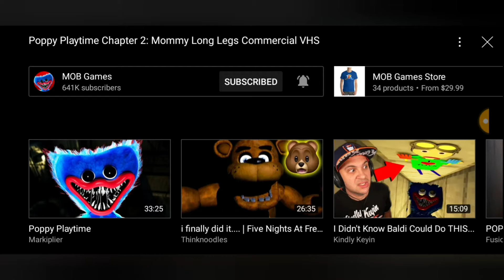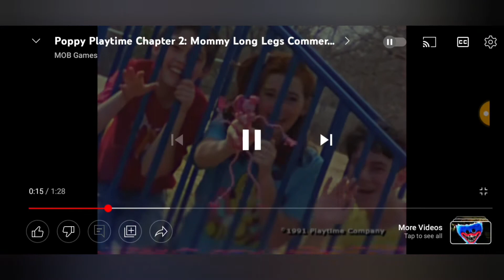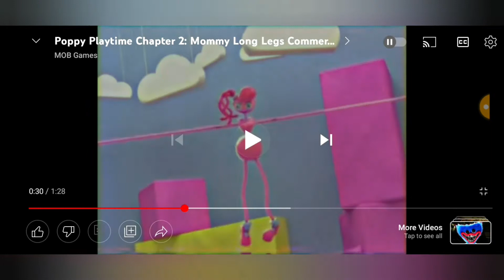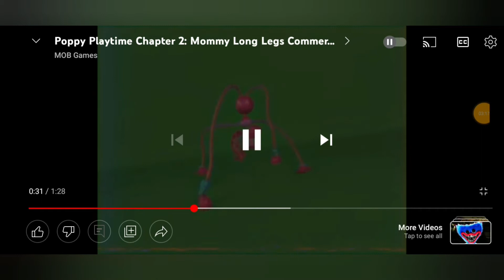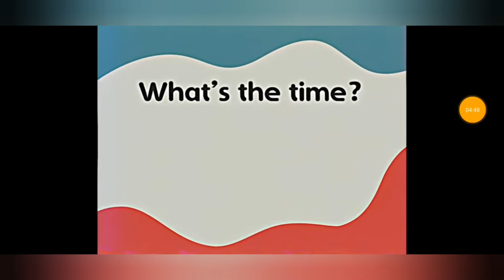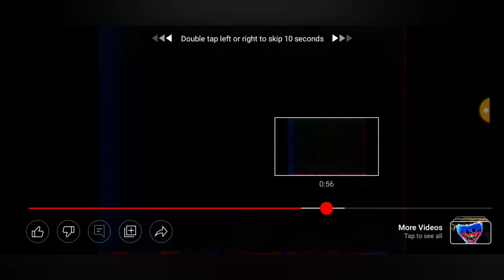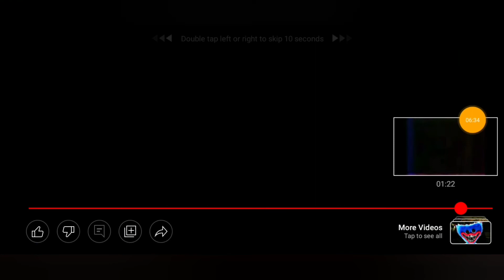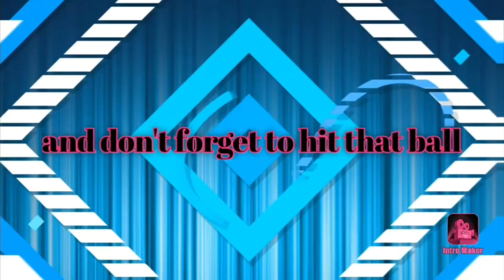MOMMY LONG LEGS IS SO CREEPY!!! | Reacting to "Poppy playtime Chapter 2 | Mommy long legs Commercial